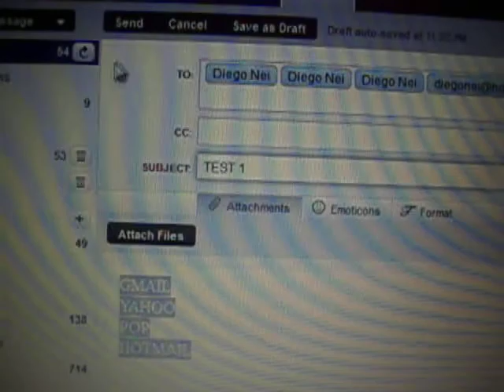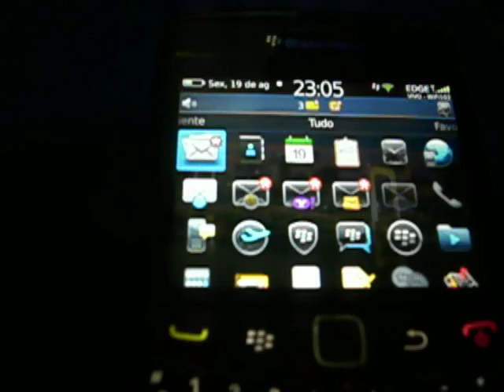Push Email test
The mail boxes shown are POP, Gmail, Yahoo and Hotmail, in this order.

POP account (hosted exchange with GoDaddy) seems to get a small delay sometimes (the email came when I gave up and stopped the recording).